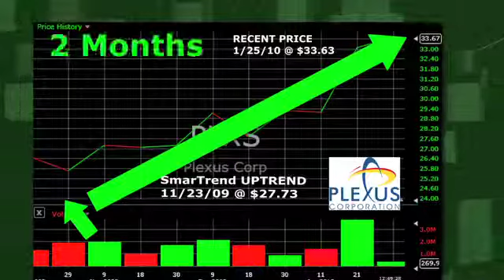Plexus (NASDAQ:PLXS) Stock Trading Idea: 21.3% Return in 2 Months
SmarTrend identified an Uptrend for Plexus (NASDAQ:PLXS) on November 23, 2009 at $27.73. In approximately 2 months, Plexus has returned 21.3% as of today's recent price of $33.63.

Plexus is currently above its 50-day moving average of $28.41 and above its 200-day moving average of $24.34. Look for these moving averages to climb to confirm the company's upward momentum.

SmarTrend will continue to scan these moving averages and a number of other proprietary indicators for any shifts in the trajectory of Plexus shares.